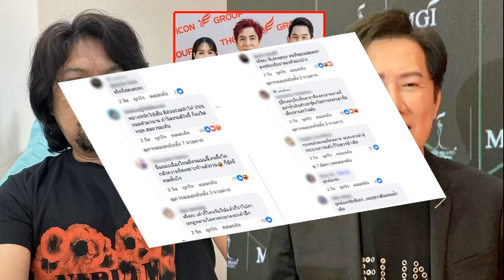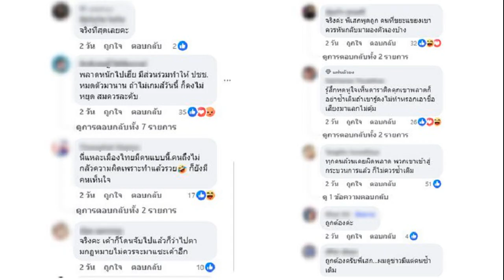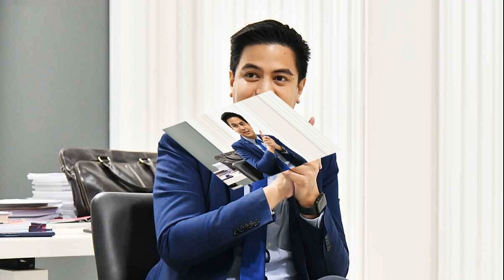ภูมิธรรม ห่วงป่วนใต้ลาม หลังจับผู้ต้องหาคดีตากใบไม่ได้ แจงไม่ใช่ความผิดนายก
21 ต.ค. 2567
10:04 น.
ภูมิธรรม รับห่วงเหตุไม่สงบในพื้นที่ภาคใต้ หลังคดีตากใบใกล้หมดอายุ ยันรัฐบาลเร่งตามผู้ต้องหา ไม่เคยละเลย ไม่สบายใจหลังถูกมองเป็นความผิดนายกฯ ขอมองภาพรวมอย่าวิจารณ์เฉพาะส่วน

เมื่อเวลา 08.00 น. วันที่ 21 ต.ค.2567 ที่แกรนด์ ไฮแอท เอราวัณ นายภูมิธรรม เวชยชัย รองนายกรัฐมนตรีและรมว.กลาโหม ให้สัมภาษณ์ถึงคดีตากใบที่ใกล้จะหมดอายุความในวันที่ 25 ต.ค.นี้ ในฐานะดูแลด้านความมั่นคง มีความกังวลการก่อเหตุความไม่สงบในพื้นที่หรือไม่ว่า เรื่องนี้เราเป็นห่วงและเฝ้าระวังอยู่แล้ว แต่จริงๆ แล้วการก่อเหตุในพื้นที่มีมาตลอด ไม่ใช่เพิ่งมีในช่วงที่มีคดีตากใบ เป็นไปตามเป้าหมายและวัตถุประสงค์ของผู้ก่อเหตุ

สิ่งที่เรากำลังทำอยู่นี้ นายกรัฐมนตรีได้สั่งการไปยังหน่วยงานที่เกี่ยวข้อง ทั้งเรื่องหน่วยข่าว เพื่อหาข้อมูล ในถิ่นที่อยู่หรือพื้นที่ที่เคยไปของผู้ต้องหา ขอให้เข้าไปดูในรายละเอียด และเข้าไปตามหมายศาล หรือหมายจับที่มีอยู่ โดยได้กำชับให้เร่งจับกุมตั้งแต่วันแรกที่มีหมายจับออกมา
จะเห็นได้ว่าตนได้สั่งผบ.ตร. ซึ่งท่านก็ลงพื้นที่ด้วยตัวเอง พร้อมทั้งสั่งการให้ผู้บัญชาการภาคลงไปในพื้นที่ที่มีปัญหา ตอนนี้ได้เร่งติดตามตัวอยู่แต่ไม่รู้ว่าผู้ต้องหาอยู่ที่ไหน ซึ่งได้ประสานกับตำรวจสากล หรืออินเตอร์โพล ติดตามด้วย

นายภูมิธรรม กล่าวยอมรับว่า เรื่องนี้ไม่ใช่เรื่องง่าย และไม่ใช่ว่าเราจะละเลยหรือไม่สนใจ ซึ่งก็เหมือนคดีทั่วไปที่จับได้บ้างและจับไม่ได้บ้าง ตรงนี้ไม่ใช่ข้อแก้ตัว อย่างไรเราก็ต้องทำอย่างเต็มที่ อีกทั้งคดีนี้มีความต่อเนื่องมากกว่า 20 ปี เพราะทัศนคติในการมองเรื่องนี้ก็ยังมีความเห็นที่แตกต่าง ตนคิดว่าก็จะต้องให้ทุกคนเข้าสู่กระบวนการยุติธรรม แล้วให้กระบวนการยุติธรรมตัดสิน เรามีหน้าที่ทำให้ทุกอย่างดำเนินการตามกฎหมาย
นายภูมิธรรม กล่าวว่า รู้สึกไม่สบายใจ ที่มีการหยิบยกเอาคดีตากใบขึ้นมาโทษรัฐบาลนี้ว่าเป็นผู้ร้าย แต่เราเข้าใจถึงความเจ็บปวด ความเสียหายของญาติทั้งหมด ไม่ควรมากล่าวหารัฐบาลหรือกล่าวหานายกฯ ว่ารู้เห็นเป็นใจ เพราะเรื่องนี้เกิดเมื่อ 20 ปีก่อน และเมื่อ 20 ปีก่อน นายกฯ ก็ยังมีอายุไม่มาก ฉะนั้น ไม่ได้หมายความว่าท่านรู้เห็นเป็นใจ

ขณะนี้ท่านก็ได้ทำตามหน้าที่ ได้กำชับสั่งการไปยังผบ.ตร. รวมถึงตนเอง ฉะนั้นอยากไม่อยากให้มองคดีตากใบในประเด็นจุดเดียว เพราะข้อมูลที่ออกมามีหลายส่วนหลายจุด ไม่อยากให้ถูกขยายความ อยากให้มองแค่เรื่องผลกระทบของญาติ
หากไปขยายความก็อาจจะบานปลาย และกระทบกับเรื่องการต่อสู้ของกองกำลังในภาคใต้ และกระทบต่อความมั่นคงของชาติ อยากให้ทุกคนระมัดระวังในเรื่องนี้ พุ่งเป้าไปที่ตัวผู้ถูกกระทำ อีกครั้งกระบวนการเยียวยาเกิดในสมัยน.ส.ยิ่งลักษณ์ ชินวัตร เป็นนายกฯ และยังไม่มีการชี้ถูกหรือผิด พร้อมทั้งหมดสืบหาความจริง ไม่อยากให้มองเฉพาะมุม เฉพาะส่วน แล้วมาพูดด้านเดียว ซึ่งมันจะไม่ยุติธรรมกับผู้ที่ถูกอ้างอิง